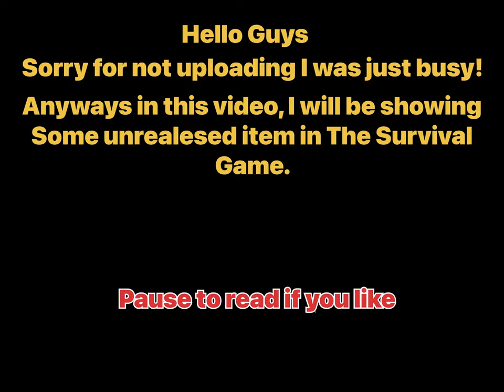Showing 2 Unreleased Items in The Survival Game Roblox!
They are both food but still!